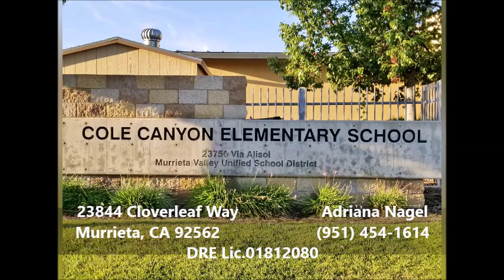23844 Cloverleaf Way, Murrieta - Adriana Nagel, Listing Agent - KW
BACK ON THE MARKET! Welcome home to your Copper Canyon residence! With 4 bedrooms and 3 bathrooms. Step through your front door into the large combined living and dining room with a downstairs bathroom. Wander into the expansive kitchen that features a large island with overhead pot rack, upgraded kitchen cabinets, granite countertops, a cook-top, and an abundance of storage. The kitchen flows into the family room, which features a recessed nook for your entertainment center, and a brick fireplace with a wood mantel, making this combined space perfect for entertaining. Explore upstairs to discover 4 bedrooms, a media niche with built-in desk and cabinets, and a convenient dedicated laundry room with a utility sink and multiple storage cabinets. The Master Bedroom features large windows, a ceiling fan, and two large walk-in closets. The spacious Master Bathroom includes a soaking tub, separate shower, dual sinks and multiple cabinets. The second upstairs bathroom features a private combined tub/shower and dual sinks. The three-car garage (two in tandem) is equipped with epoxy flooring and even more large storage cabinets. Step out onto the covered patio and enjoy your beautifully landscaped back yard, complete with a large planter along the back fence and a covered hot tub. No HOA - sale by the original owner. Walking distance to Cole Canyon Elementary School. This is a perfect home in a fantastic community, and it could be yours!